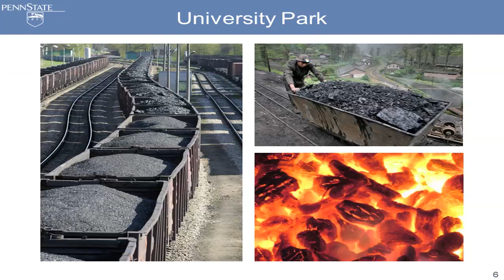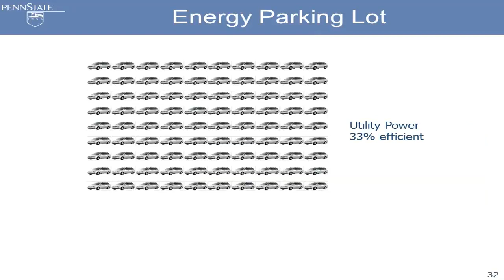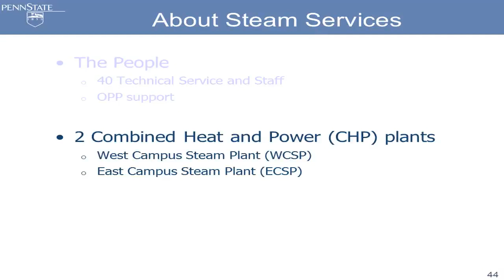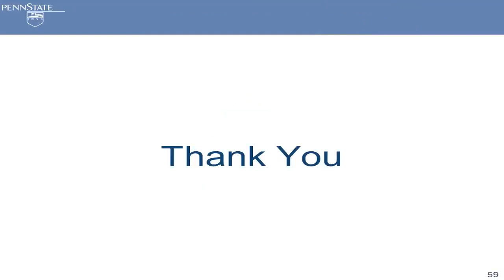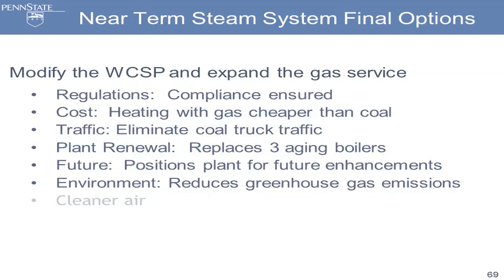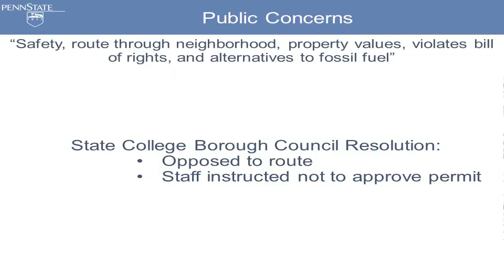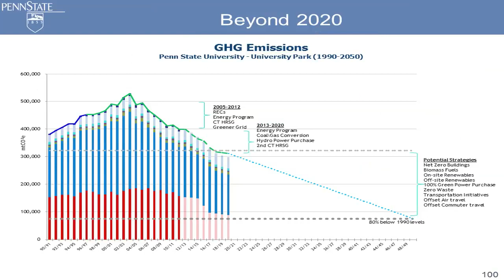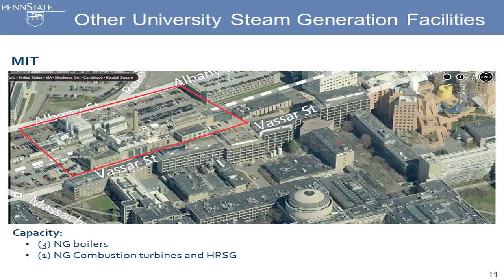Our Energy Future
"Our Energy Future" provides an overview of the University Park campus' energy use and related greenhouse gas mitigation strategies. It also provides an overview of the conversion of the West Campus Steam Plant from coal to natural gas and the route of a new gas pipeline through University Park.